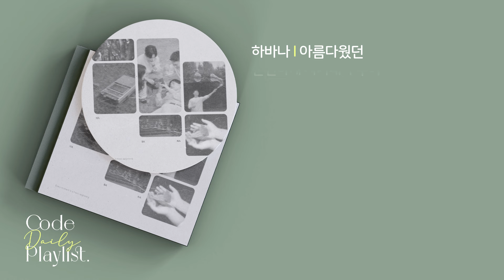하바나 - 아름다웠던 1시간 연속 재생 / 가사 / Lyrics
[Credit]

Vocal 양라윤
Guitar 박지홍
Piano 조우현
Percussion 박상원

Recorded by Eum Sound, Delight Sound Studio
Mixed by 김지엽 at Delight Sound Studio
Mastered by 남상욱 at Jacob’s Well Mastering

Photograph by 하바나
Artwork & Design by 이진주

아름다웠던

Lyrics by 박상원
Composed by 박지홍
Arranged by 하바나 (조우현, 양라윤, 박상원, 박지홍)

봄이 올까요(Teaser)

Lyrics by 박지홍
Composed by 박지홍